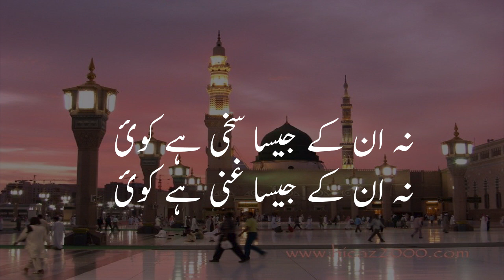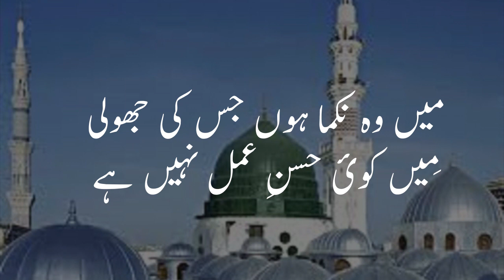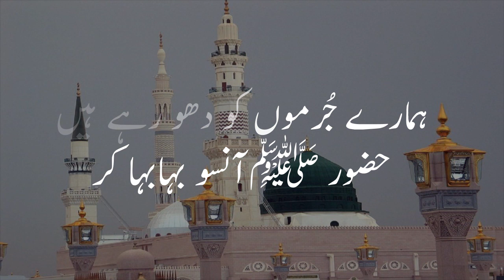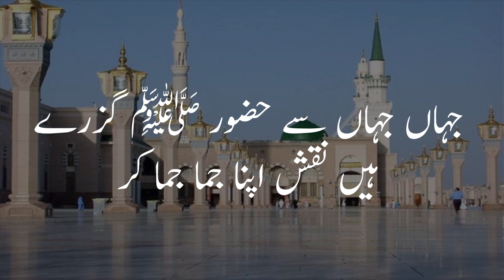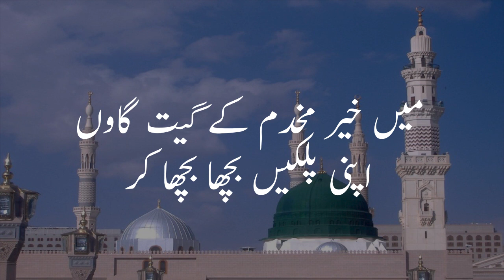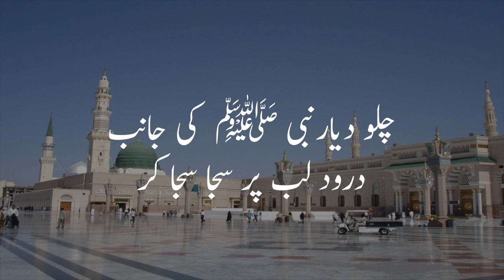Chalo Diyar e Nabi Ki Janib By Mushtaq Qadri-Urdu Lyrics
لنک پر کلک کرکے مفت تسبیح کاؤنٹر حاصل کریں
دنیا کی ٹاپ رینکنگ تسبیح  ایپ.جس میں تسبیح فاطمہ موجود ہے، آپ با آسانی وضیفہ، دعا و ذکر کر سکتے ہیں
ایک ہلکی پھلکی ایپ (3ایم بی)

Lyrics:

chalo dayarein nabi ki janib durood lab pe saja sajaakar
bahar lootenge hum karam ki dilon ko daaman bana banaakar

na unke jaisa sakhi hai koi na unke jaisa ghani hai koi
wo benawaon ko har jagah se nawaazte hain bula bulaakar

yehi asaas e amal hai meri issi se bigri bani hai meri
samet ta hoon karam khuda ka nabi ki naatein suna sunaakar

main wo nikamma hoon jiski jholi mein koi husn e amal nahi hai
magar wo ehsaan kar rahe hain khataein meri chchupa chchupaakar

hai unko ummat se pyar kitna karam hai rehmat sheyaar kitna
hamare jurmon ko dho rahe hain huzoor aansu baha bahaakar

humari saari zarooraton per ibadaton ki nazar hy unki
wo jholiyan bhar rahay hain sub ki karam k moti luta luta ker

wo raahain ab tak saji hui hain dilon ka kaaba bani hui hain
jahan jahan se huzoor guzry hain naqsh apna jama jama ker

kabhi jo mery ghareeb khany ki Aap(SAWW) aa ker jagaen qismat
main kheyr maqdam k geet gaaon apni palken bicha bicha ker